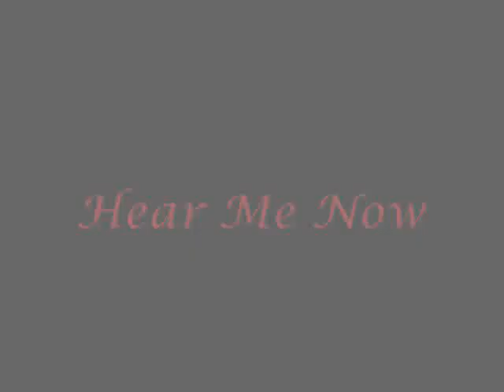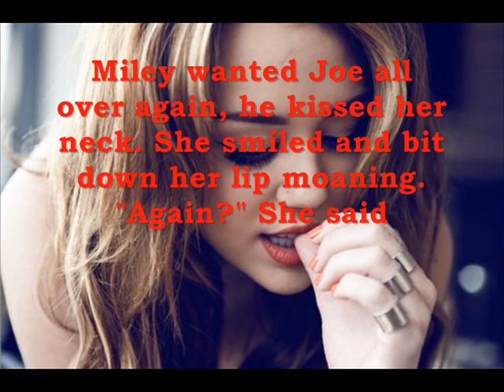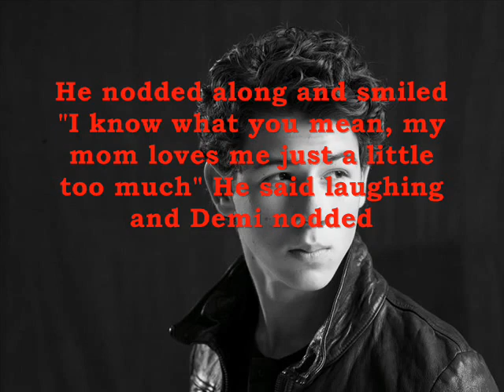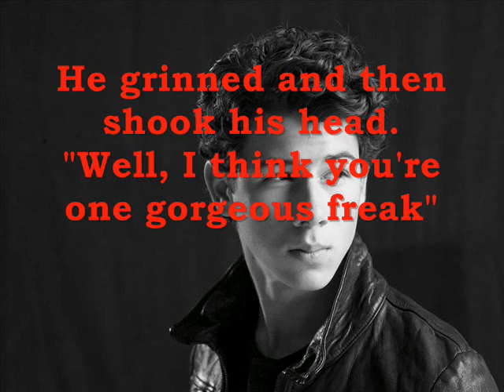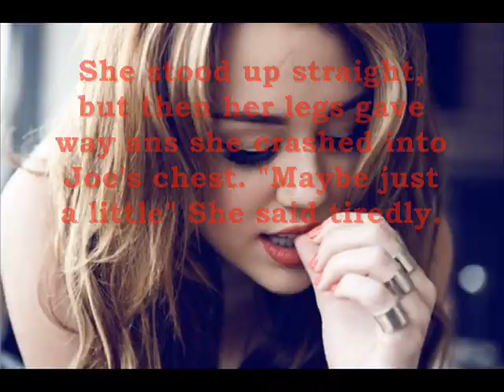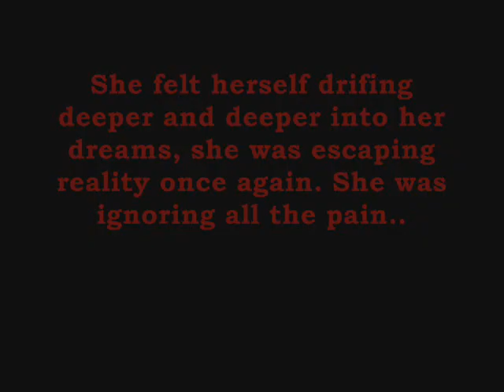Hear Me Now (Two) (Teachers & Sex) (Semi-Rated R)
Yeppp...Comment?